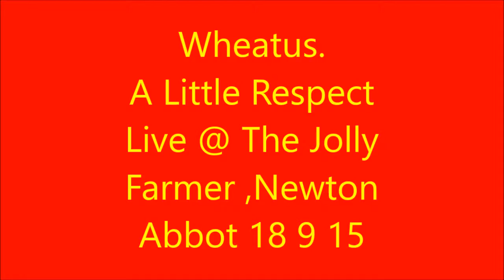Wheatus A Little Respect Live @ The Jolly Farmer .Newton Abbot . 18 9 15